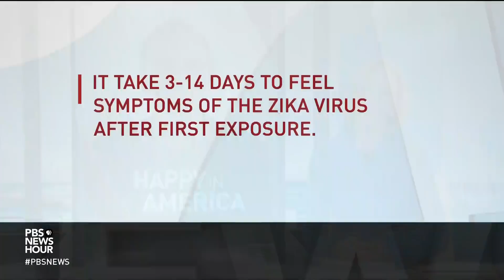A cross-country bus trip helped Gary Shteyngart understand American happiness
Who is happy in America? Author Gary Shteyngart took a bus trip across the country to find out -- and the answer surprised him. Hedge fund managers, some of the most successful Americans by standards of economic achievement, tended to be miserable. College professors, meanwhile, enjoyed “the feeling that they were a part of something bigger.” Shteyngart shares his findings in In My Humble Opinion.